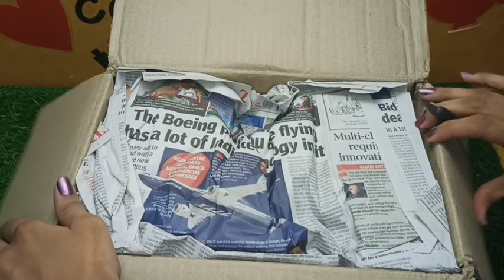Unboxing Miniature Set @snehajaminiaturefeast unboxing Mass Metal Store Chennai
Unboxing miniature set which not available with me.